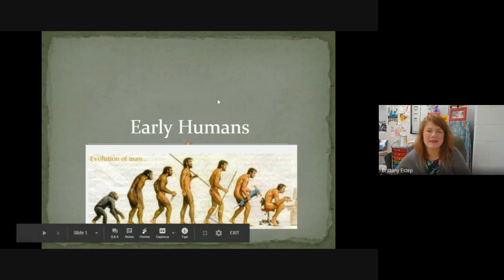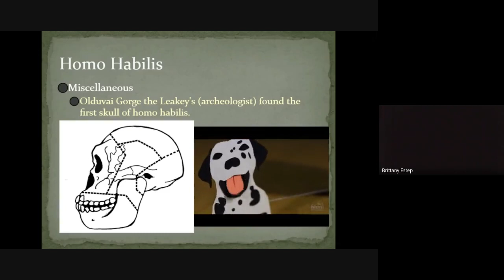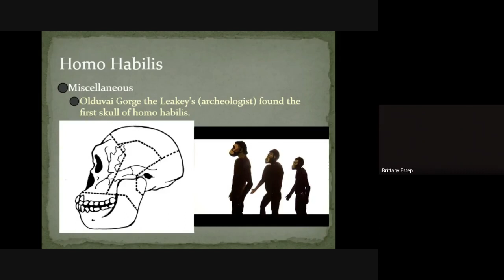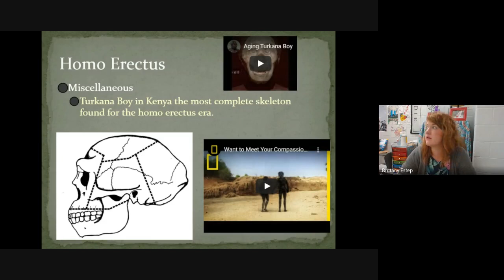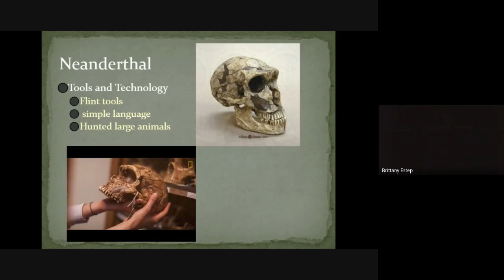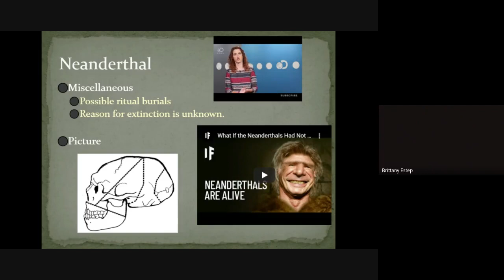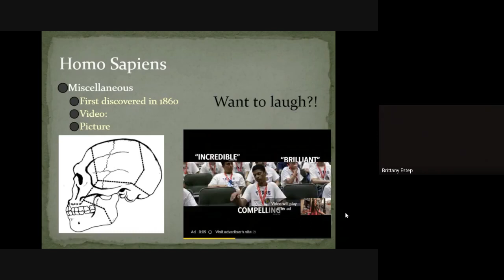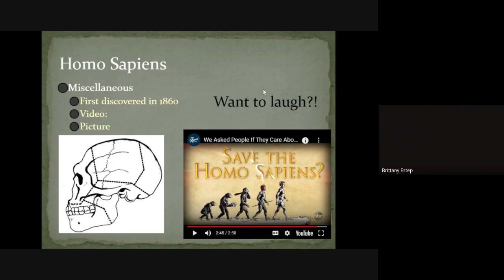Hominid Chart Lesson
Early Humans from Homo Habilis to Homo Sapiens!